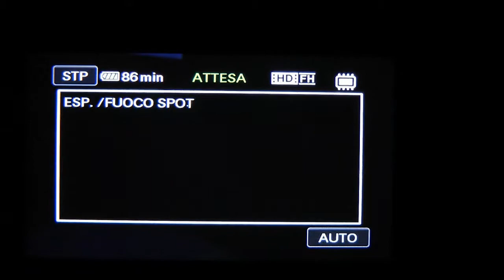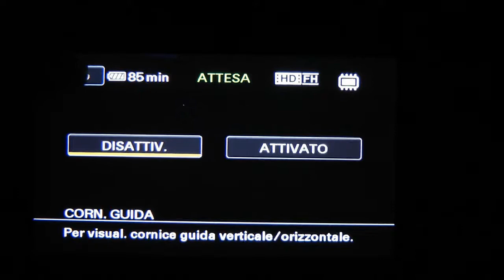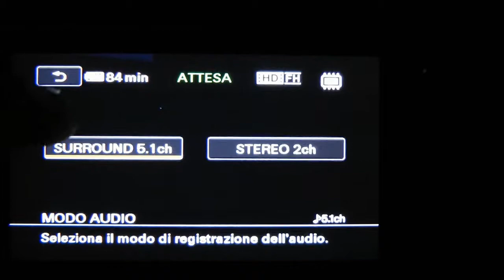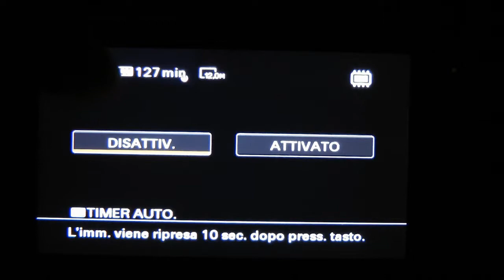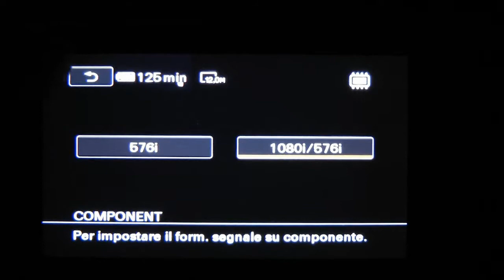menu sony cx550ve italiano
menu sony cx550ve italiano cx550 cx 550